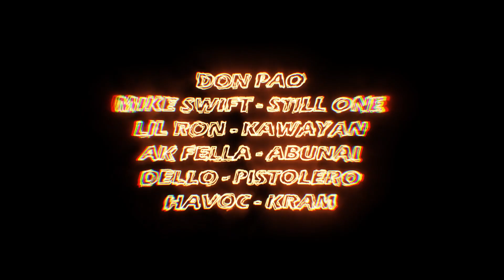DON PAO - ALLSTAR TRACK (MC BEATS)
Artists: Don Pao, Mike Swift, Still one, Lil ron, Kawayan
Ak fella, Abunai, Dello, Pistolero, Havoc, Kram